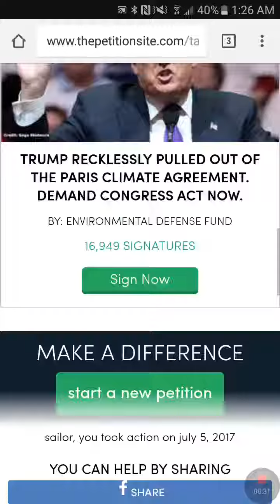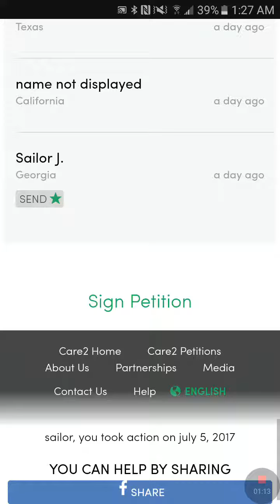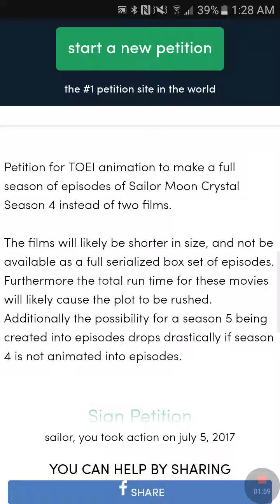Sailor moon season 4 petition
Sailor Moon was a 90s phenomenon. One that I myself was obsessed with. This is sailor Moon explained, where I go into detail about SM information, talk about theories, and give updates.

I believe all content used falls under the remits of Fair Use, but if any content owners would like to dispute this I will not hesitate to immediately remove said content. It is not my intent to in any way infringe on their content ownership. If you happen to find your art or images in the video please let me know and I will be glad to credit you. For video suggestions DM or comment on my instagram